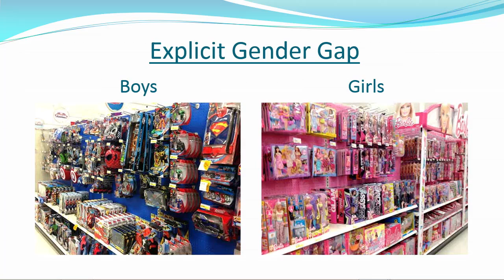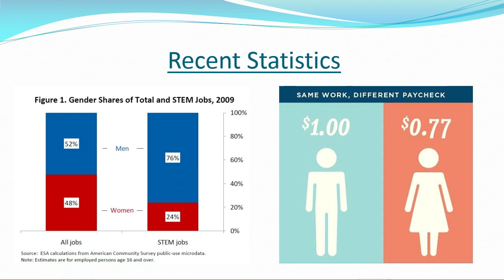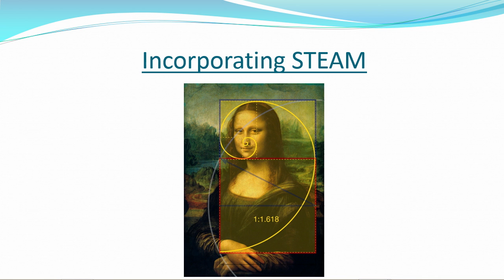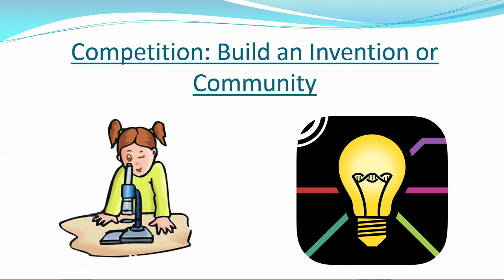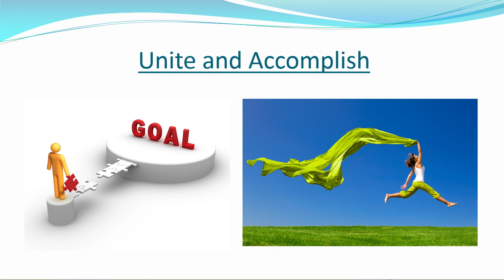The Lack Of Women In The STEM Workforce - Sajni Vederey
I will start off with how our society has been molded into a community which believes in many gender stereotypes. I will address my personal experiences and how girls have the same potential as boys. Then, I will explain what we could do to take a step forward and work towards a solution to close the gender gap. After that, I will address very briefly about my STEM All Stars organization and what I am doing to spark STEM interest in girls.